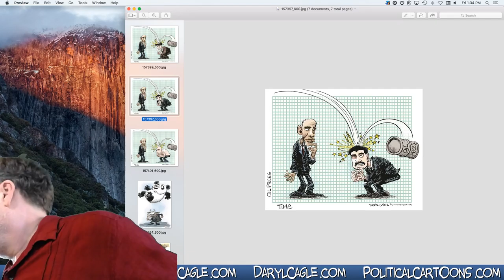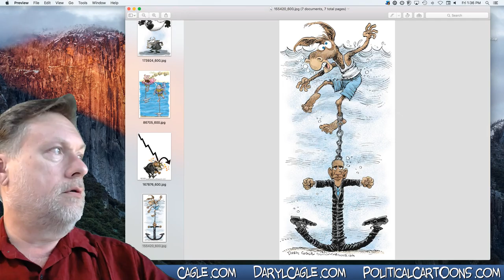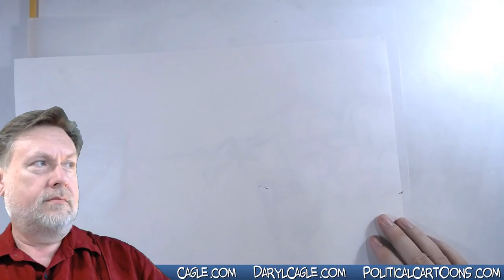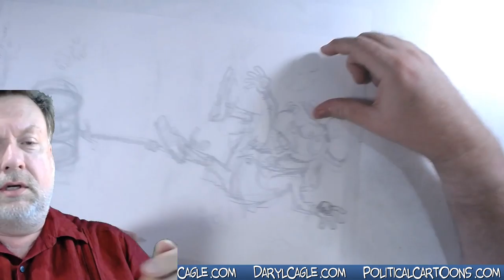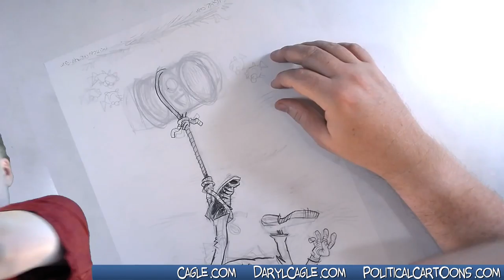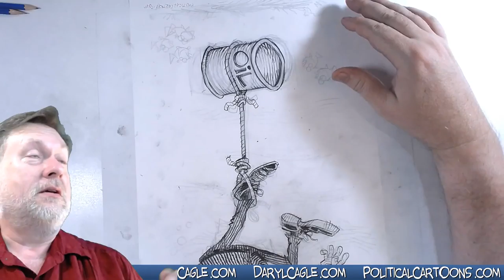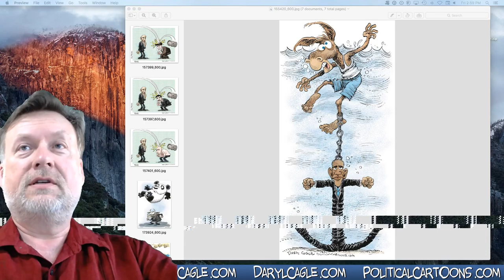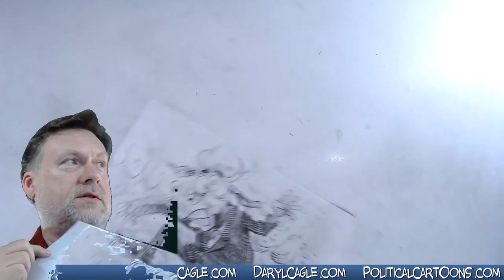Daryl Cagle Draws Donald Trump and Ted Cruz!